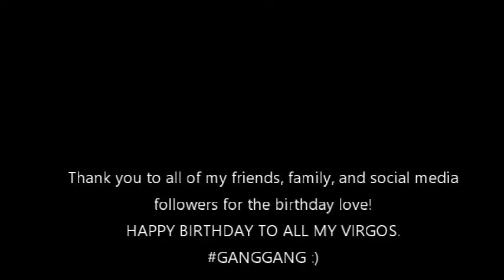MY BIRTHDAY VLOG! - VIRGO SEASON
Thank you to everyone featured in this video. VP Christian (who actually vlogged for the first time), my cousin Ashley, my boyfriend Rodney, my lovely mother, my fabulous aunt, and my bestie! Also, thank you to everyone for your birthday wishes and gifts.

Purchase Victorian Publishing's new book Thoughts for Today by Candise Simelton